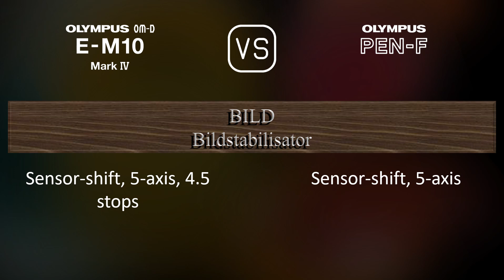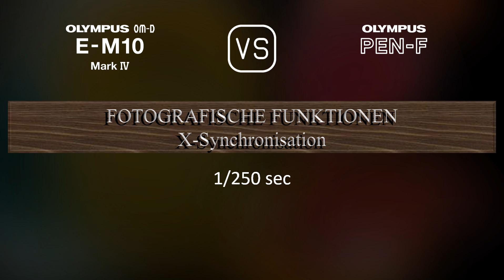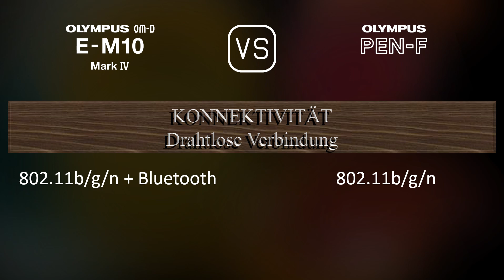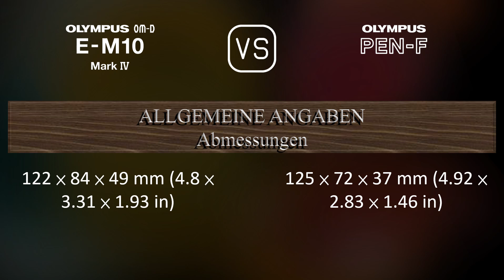Olympus OM-D E-M10 Mark IV vs. Olympus PEN-F: Ein Vergleich der technischen Daten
Dieses Video gibt einen Überblick über die Olympus OM-D E-M10 Mark IV und die Olympus PEN-F in einem parallelen Technikdatenvergleich (comparison of specifications). Vielen Dank fürs Zuschauen.

00:25 EINFÜHRUNG
00:33 KAMERAGEHÄUSE
00:40 BILDSENSOR
01:01 BILD
01:16 OPTIK & FOKUS
01:41 BILDSCHIRM
01:58 SUCHER
02:13 FOTOGRAFISCHE FUNKTIONEN
03:06 VIDEOGRAFISCHE FUNKTIONEN
03:20 SPEICHERUNG
03:24 KONNEKTIVITÄT
03:49 ALLGEMEINE ANGABEN
04:07 SONSTIGE FUNKTIONEN